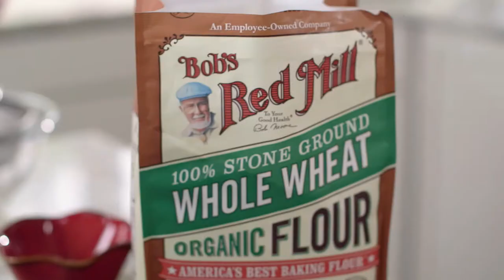Bacon Cheddar Scones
Ingredients
Dry Mix
3/4 cup Organic Whole Wheat Flour or Whole Wheat Flour
3/4 cup Graham Flour or Organic Graham Flour
1 cup Unbleached White All-Purpose Flour
2 tablespoons Sugar
2 teaspoons Baking Powder
1 teaspoon Baking Soda
3/4 teaspoon Kosher Salt

Wet Mix
4 ounces unsalted butter cold, 1 stick
4 ounces Cheddar Cheese grated
1 cup Buttermilk
4 ounces Bacon cooked ¾ of the way, sliced in ⅓ inch pieces, save drippings
1/4 cup Honey

Topping
4 ounces raw bacon cut into thirds
1/3 cup Maple Syrup

Instructions
Place two racks in the upper and lower thirds of the oven and preheat the oven to 375 degrees. Line two baking sheets with parchment. Pull out a ruler and set it near where you are working; you’ll use it later for measuring rectangles of dough.

Sift the dry ingredients into a large bowl, pouring back into the bowl any bits of grain or other ingredients that may remain in the sifter.

Cut the butter into ¼ inch pieces and add them to the dry mixture. Rub the butter pieces between your fingers, breaking them into smaller bits. Continue rubbing until the butter is in small pieces varying in size from rice grains to flattened peas. The more quickly you do this, the more likely the butter is to stay solid, which is important for the success of the recipe. Stir the cheddar cheese, cooked sliced bacon and any bacon drippings into the dry mixture.

In a small bowl, whisk together the buttermilk and the honey. Using a spatula, add the wet ingredients to the bowl of the dry ingredients and gently combine.

Use a pastry scraper or a spatula to get the dough onto a well floured surface. If the dough is sticky, flour the dough and knead it together 3 times until a soft ball can be formed. The dough should be dry enough that it can be moved around on the counter and patted down without sticking, yet moist enough that the knife will be sticky when the dough is being cut into squares. Flour your hands and pat the dough into a rectangle. With a rolling pin, roll the dough into a rectangle that is about 7 ½ inches by 9 inches and about 1 inch thick, flouring the work surface, the rolling pin and your hands as needed.

Use a sharp knife to slice the rectangle into quarters both lengthwise and crosswise, making 16 rectangular pieces, about 2 ¼ inches by 2 inches. Place the scones a few inches apart on the parchment-lined baking sheets.

Brush the top of each scone with the syrup. Top with a piece of bacon and brush again with syrup.

Bake the scones for about 22 to 24 minutes, rotating the sheets halfway through. The scones are ready to come out of the oven when the tops are dark golden brown and the bacon is cooked.
They are best eaten warm from the oven or later that same day.

Recipe Notes
As a side note: The scones can be kept, covered, in refrigerator and baked in the next 2 days.